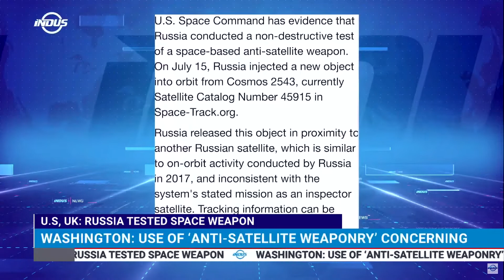UK, US Say Russia Tested Satellite Weapon In Space | Indus News | Indus News Bulletin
The UnitedStates and UnitedKingdom have accused Russia of testing a weapon-like projectile in space, which can be used to target satellites in orbit.